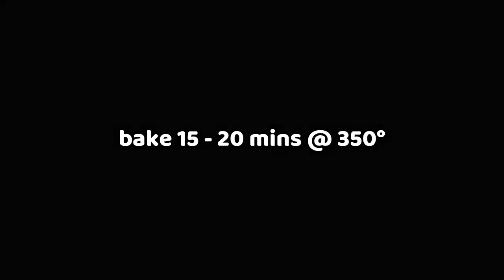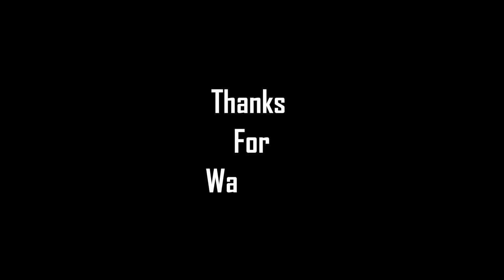Keto Bacon Cheeseburger Casserole Recipe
Keto Bacon Cheeseburger Casserole

350°

8 Slices of Bacon - cooked & chopped
1 lb Ground Beef
1 C Onions - chopped
3 Cloves Garlic - minced
1 Tsp Burger Seasoning
1 tsp Salt
1/4 tsp Pepper
1 tsp Worcestershire Sauce
2 oz Cream Cheese
2 Eggs
1 -2 Tbsp Mustard
1 C Cheddar Cheese - shredded
Pickles - cut in pieces

Cook bacon & set aside.

Brown beef in bacon fat (drain if too much fat) & add onion , garlic & seasonings.  Add worcestershire & cream cheese, mix well.  Remove from heat.

In medium bowl combine, eggs, cream & mustard, mix well.  Mix in 1 c cheddar cheese.

Spread ground beef mixture into 8 x 11 baking dish or you can use a 9 x 9.  Top with sliced
pickles, bacon & egg mixture.  Top with additional cheddar cheese.